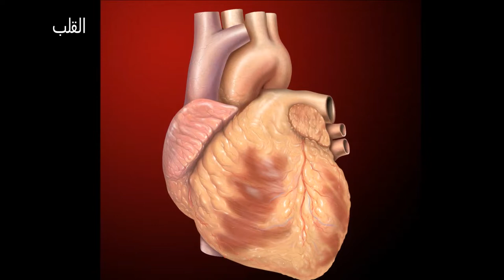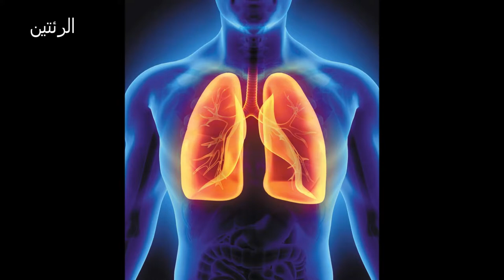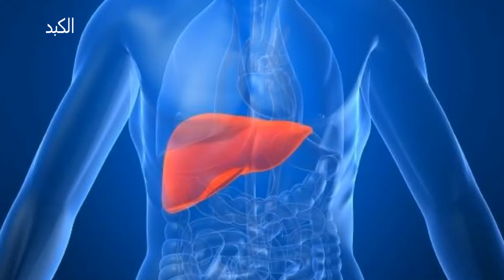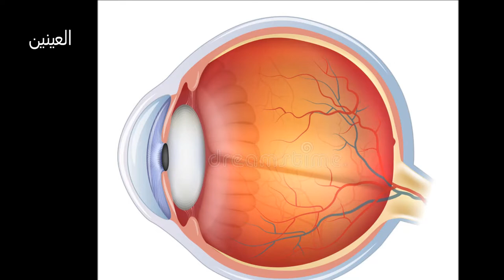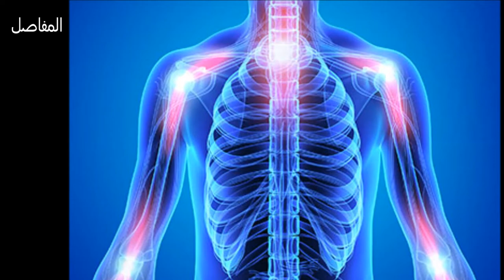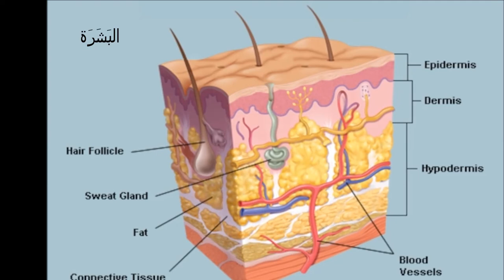SH-V بعض الأعشاب يمكن أن تبقيك صحي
يمكن استخدام معظم هذه الأعشاب بشكل طبيعي عن طريق تناول الطعام ، مثل تناول الملح مع أي أطعمة.
أو يمكنك استخدامه مع الماء المغلي وشربه مثل الشاي.